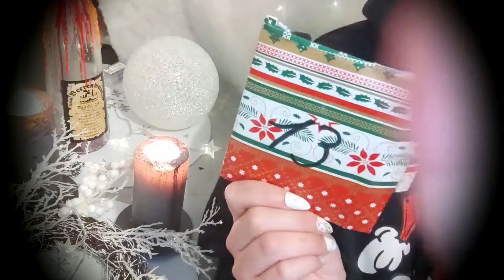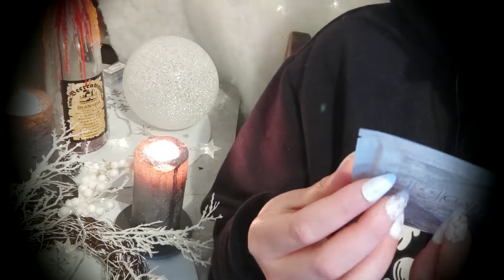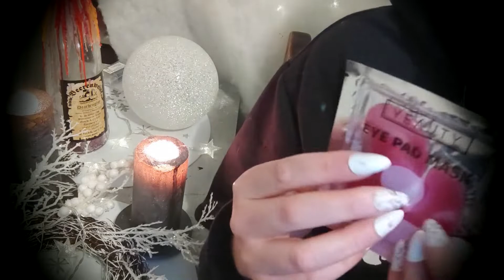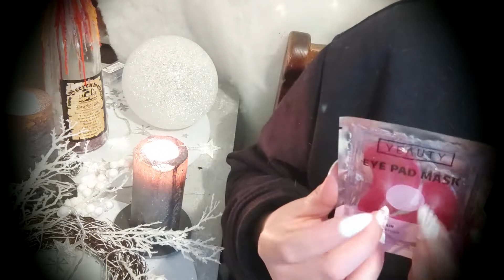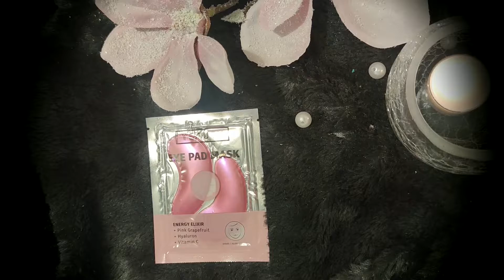ASMR Adventskalender I Türchen Nr. 13 I Collab mit @SailorDreamASMR I Crinklesounds I Tracing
Herzlich Willkommen beim ASMR Adventskalender 2021.
Die liebe @SailorDreamASMR und ich haben eine Adventskalender Collab für euch.
Jeden Tag wird ein Türchen geöffnet die Ungeraden Zahlen hier und die Geraden Zahlen bei der lieben Stephie.
Ich hoffe ihr könnt euch entspannen und einschlafen.
Lasst uns doch gerne ein Abo und ein Like da.
Und schreibt uns doch gerne euer Feedback in die Kommentare.
Eure Michi

Der Streamingkanal von meinem Freund (wer Lust auf ein bisschen Aktion hat) :)